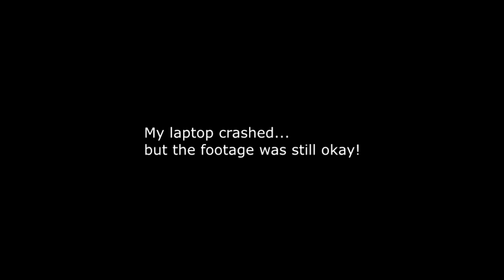I died to a pig... Wind Waker HD (15)